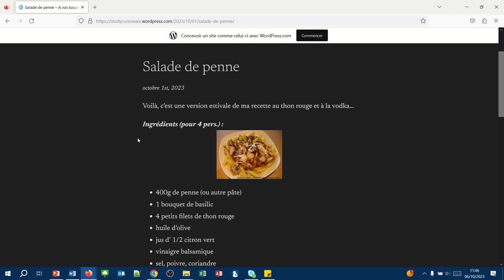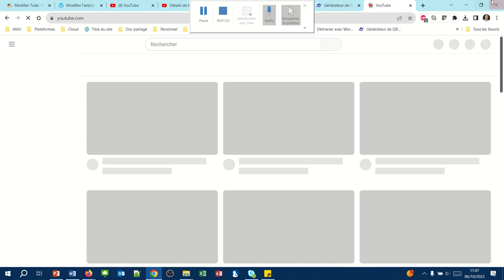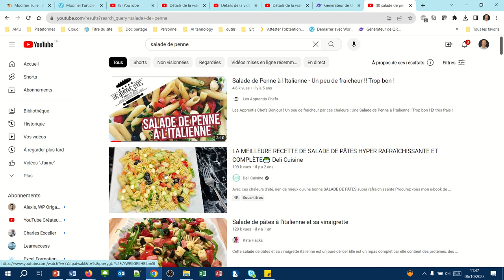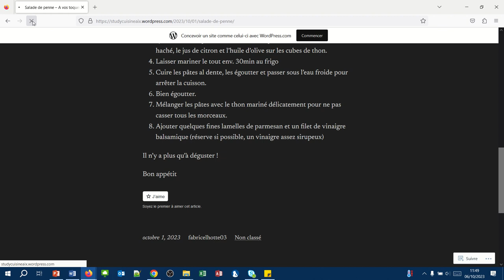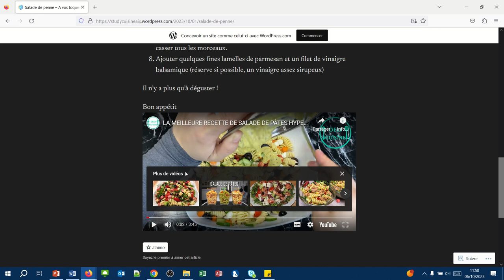Intégrer une vidéo YoutTube dans un article Wordpress (WPcom016)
Comment intégrer une vidéo YouTube dans un article WordPress ?